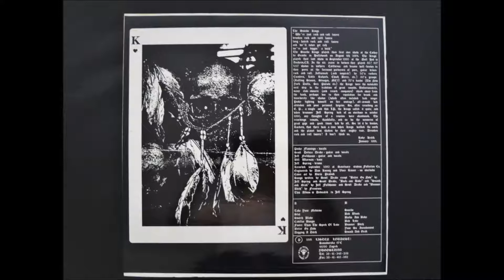Suicide Kings - "Slut" from the "High 'N' Mighty" LP 1991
Slušaj Najglasnije! / Listen Loudest (SNLP 5) LP - Los Angeles CA USA 1991